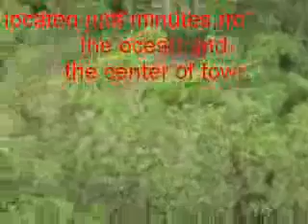One hect Jaco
One Hect located in Jaco Beach